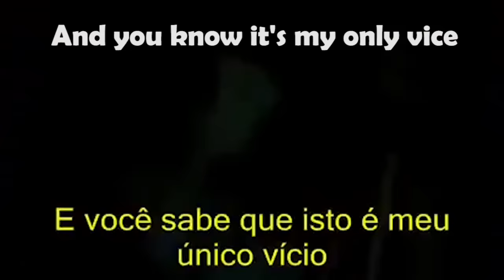INGLÊS com MÚSICA FUNCIONA? - THE MUSIC TAG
DICAS, VÍDEOS E EXERCÍCIOS para você Aprender Inglês com Música

MÚSICAS SUGERIDAS PARA PRATICAR INGLÊS:
Red Hot Chili Peppers - Under The Bridge
Adele - Hello
Cyndi Lauper - True Colors
The Bangles - Eternal Flame
A Great Big World, Christina Aguilera - Say Something

Sou professora de Inglês desde 1999 (faz tempo kkkkk), estive nos Estados Unidos 3 vezes e trabalhei com professores Americanos por 12 anos.
Amo ensinar o idioma com séries, filmes e música!